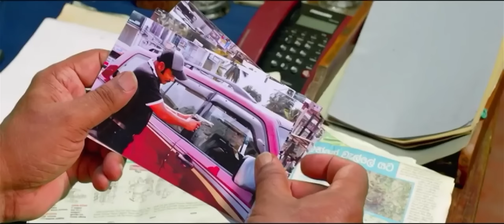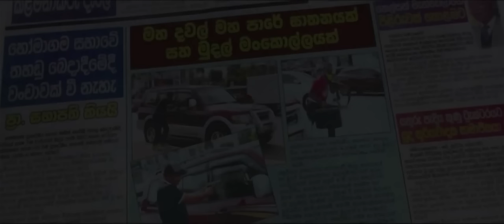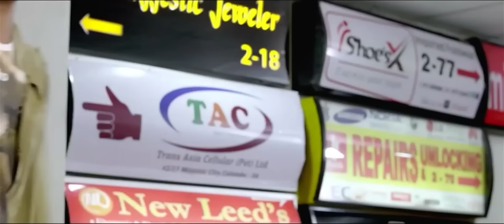Gindari 3 (Part 1) | ගින්දරී 3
Watch & Enjoy... 🎥🍿

--- KM Cinema Official ---